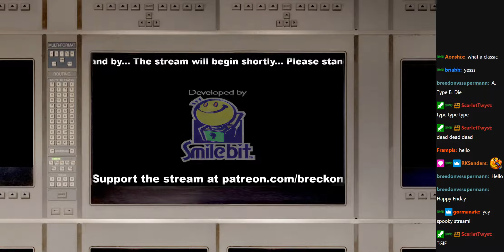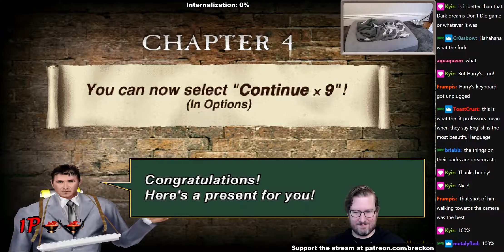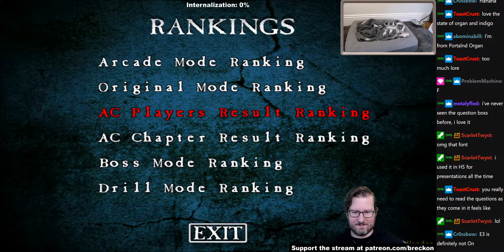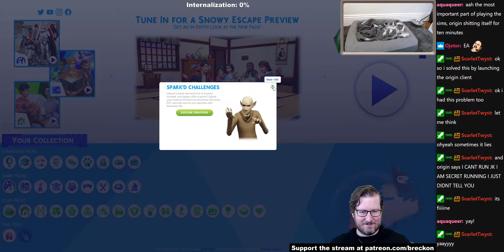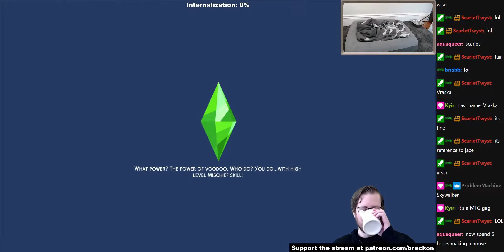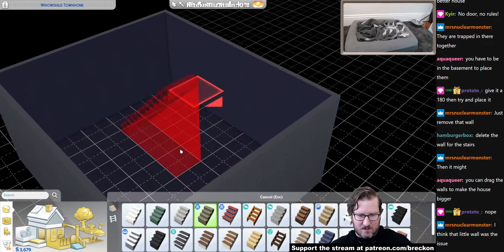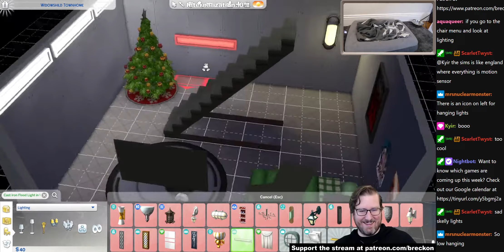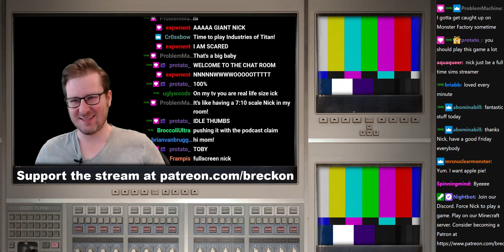The Typing of the Dead, The Sims 4 - Part 1 // 2020-10-30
00:00:01 - The Typing of the Dead
01:01:44 - The Sims 4: Part 1